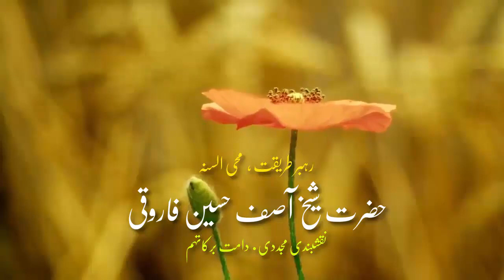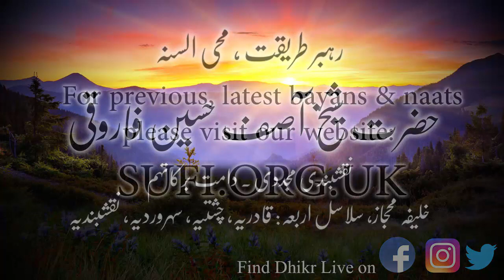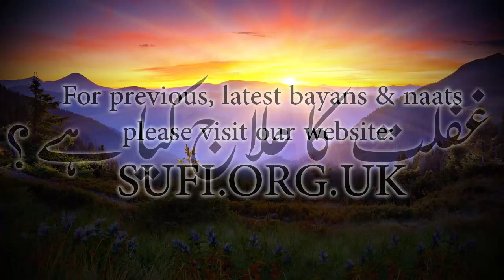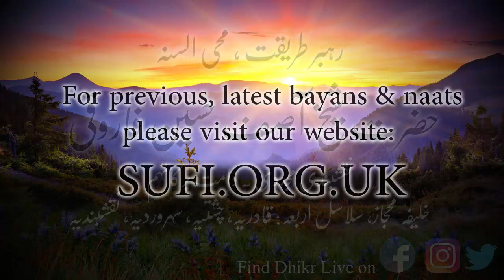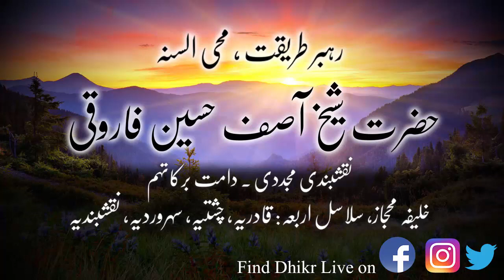بیان غفلت کا علاج کیا ہے؟ - حضرت شیخ آصف حسین فاروقی نقشبندی یوکے